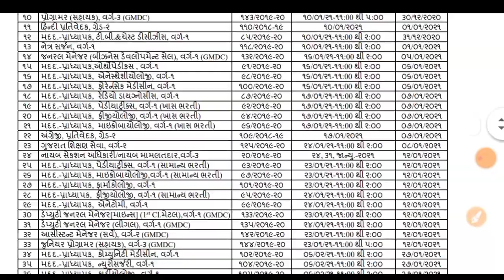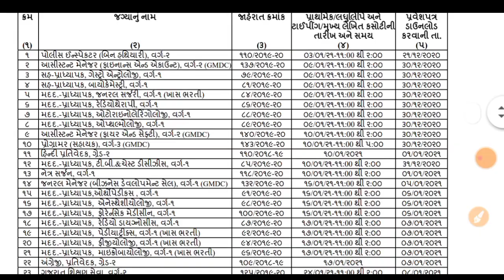ગુજરાત જાહેર સેવા આયોગ ભરતી પરીક્ષા તારિખ જાહેર || official Updates || વર્ગ ૧,૨,૩ || Exam declared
સરકારી યોજના

તમારા મિત્ર